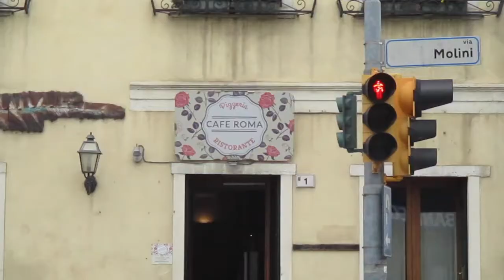Nove Ceramics Travel Diary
If you ever get the chance to go check out the ceramics in Nove, Italy, don't hesitate. You will not be disappointed. There's so much to choose from for every different type of style. This is definitely going to be a city I will be going back to at least three more times. I still can't get over it.